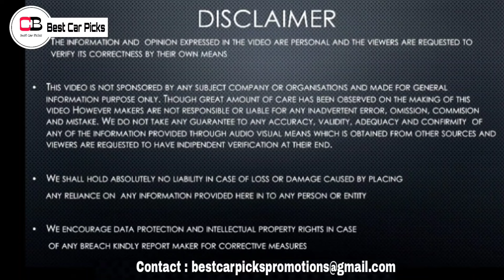ഇക്കാര്യത്തിൽ മാത്രം ഇവർക്ക് പിടിക്കാൻ പറ്റിയില്ല! | Top 10 EVs May 2024 | Nexon EV | Punch EV |Tata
Hello guys in this video we are going to discuss about top 10 best selling EVs of May 2024 in detail, so make sure you watch it till the end.